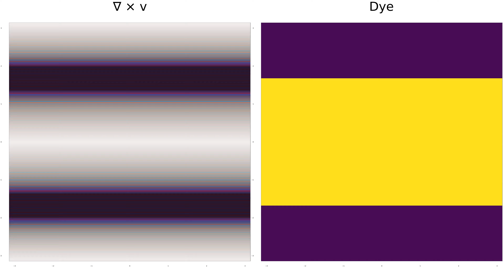Kelvin-Helmholtz instability - Pseudo Spectral Simulation on GPU [4K]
Numerical Simulation of the Kelvin-Helmholtz instability using the pseudo-spectral method. The code is incompressible but a dye rendering module was applied to illustrate the flow motion.

Code : MHDFlows.jl
Resolution: 2000*1500*4
Re: 100000
Run Time: ~8 Hours using RTX3080